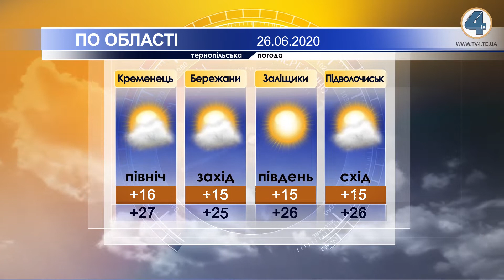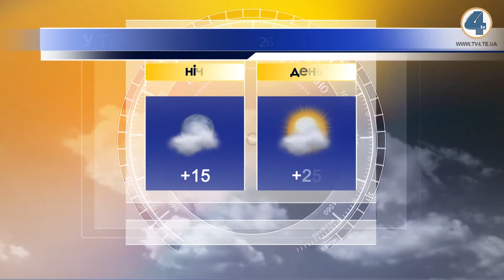Тернопільська погода на 26 червня 2020 року